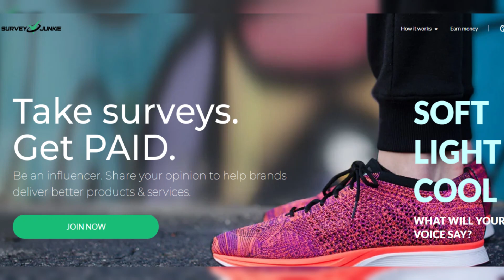Alanis Morissette, 50, shares a rare photo of her son Winter, four, while in Texas for her Triple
Alanis Morissette, 50, shares a rare photo of her son Winter, four, while in Texas for her Triple Moon tour while calling the boy a 'master' makeup artist.